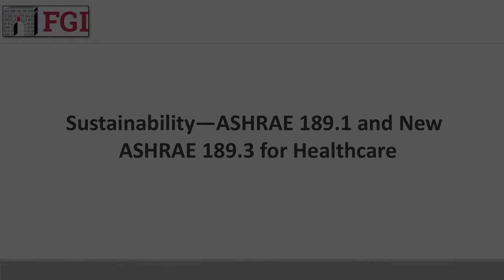Sustainability for Health Care – ASHRAE 189.3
Designing for sustainability was expanded with the introduction of the standard, ASHRAE 189.3, Design, Construction and Operation of Sustainable High Performance Health Care Facilities, which was developed for specific facility types in the health care continuum.